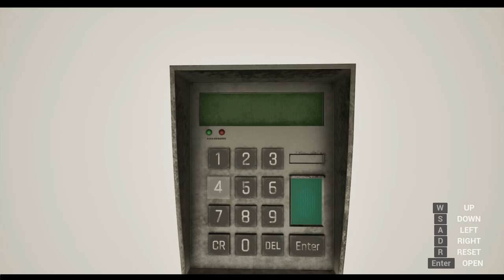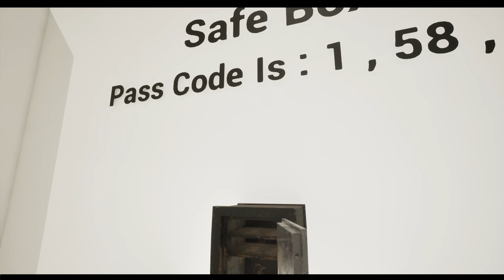Diverse Lock Pack for Unreal Engine | Marketplace project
Diverse range of locks tailored for the Unreal Engine Marketplace.

Our project offers six unique lock types, each designed to enhance player interaction and elevate gameplay experiences in office or puzzle mini-games.

1. **3-Wheel Combination Safe Lock**: Experience the realism of a traditional safe lock, featuring dynamic directional changes with each combination input. Players engage in authentic puzzle-solving experiences, mirroring real-life mechanisms.

2. **Clock Puzzle Lock**: Solve time-based challenges by manipulating clock components to progress. This lock type adds depth to puzzle mechanics, offering players a unique and engaging gameplay experience.

3. **Digital Keypad Lock**: Customize security solutions with three, four, or five-digit numerical inputs. This lock type provides flexibility in puzzle complexity, allowing for varied gameplay mechanics.

4. **Padlock/Dial Lock**: Enjoy the nostalgic charm of classic padlock aesthetics combined with numeric inputs. This lock design adds a touch of familiarity to puzzle-solving strategies, enhancing player immersion.

5. **Padlock (Alphabetical)**: Explore alphabetical combinations for a fresh approach to puzzle-solving. This lock variant introduces a unique twist, challenging players to think creatively and strategically.

6. **Directional Lock**: Navigate through directional challenges to unlock hidden secrets and pathways within the game environment. This lock type offers players a dynamic and interactive experience, enhancing exploration and discovery.

Our project ensures seamless multiplayer support and replication optimization, guaranteeing smooth gameplay experiences across all platforms. Additionally, enjoy optimized camera transitions and clean blueprint code for intuitive interaction and customization.

Elevate your project with captivating animations, immersive lock sounds, and hassle-free asset inclusion. Unleash the transformative power of locks in your next mini-game or puzzle adventure and embark on your game development journey today.

Unlock the full potential of your projects with our versatile lock collection!